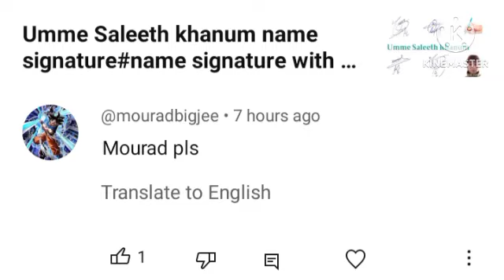Mourad name style with arooj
In this video, you'll learn how to create a beautiful and unique signature design of name mourad. You'll see the artist's attention to detail in every stroke of the pen, and the precision with which they execute each element of the design. The video also features a clear and concise explanation of each step of the process, making it easy for even beginners to follow along name signature with arooj. In addition, the video includes captions and subtitles, making it accessible to a wider audience. The artist also shows you how to loop or bounce your video and how to add text and captions to your video. The video is a great resource for anyone looking to improve their signature design skills.

mourad name signacher
mourad name Style .